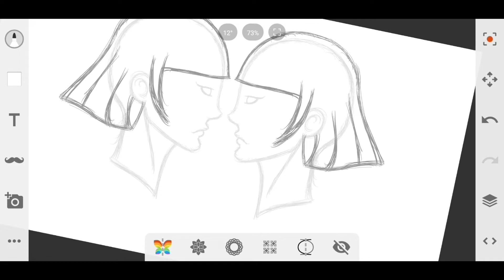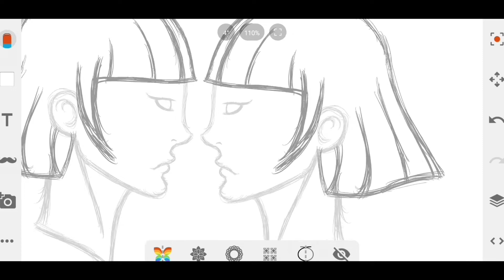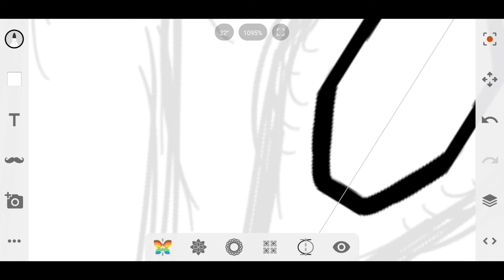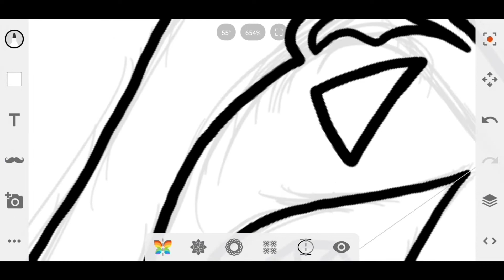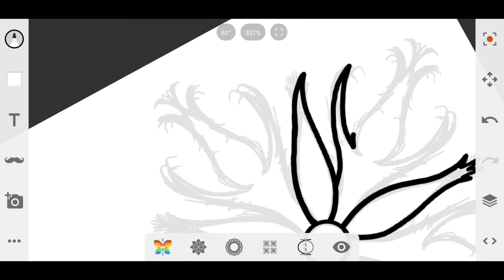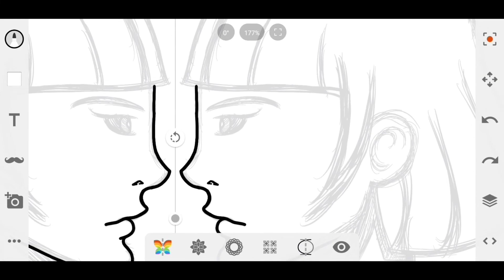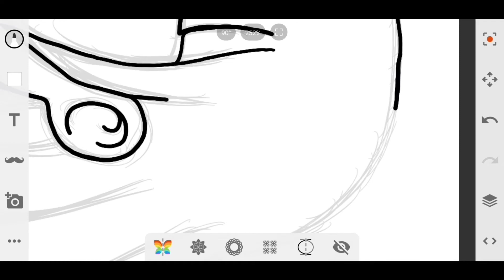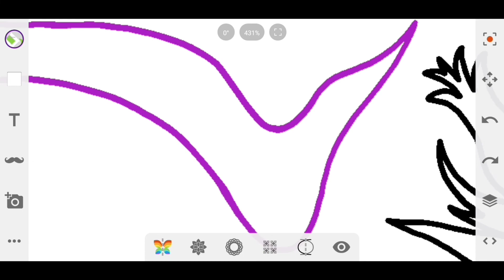More Twins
Only this time, they're both Egyptian. That's different enough